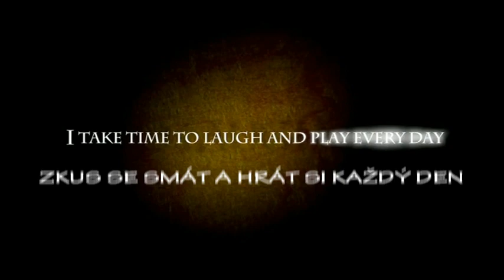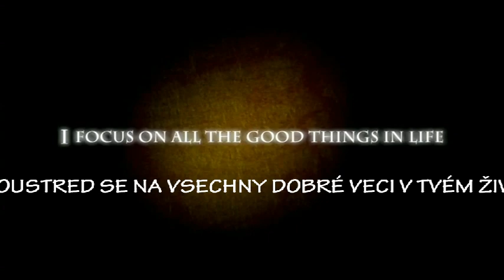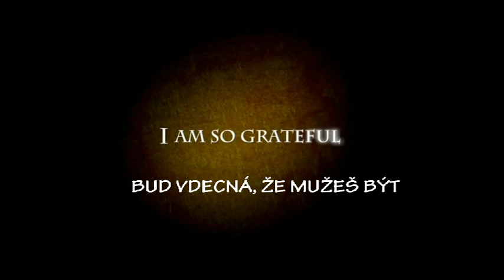Pro Tebe (Tajemství)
Jsi víc než si myslíš...!!!